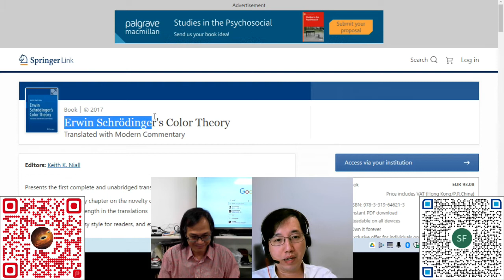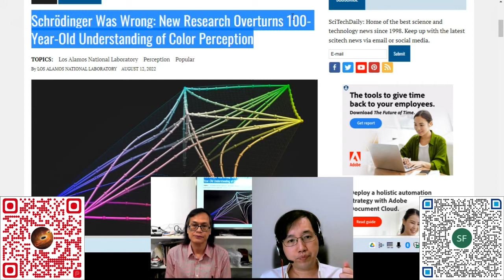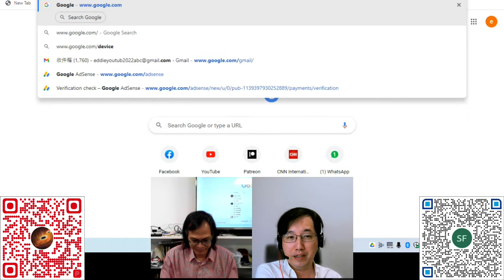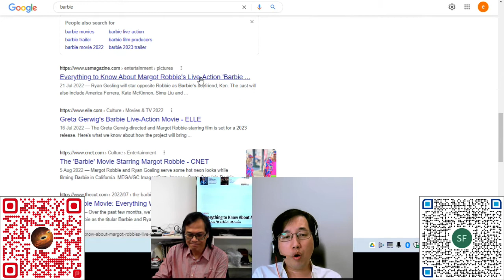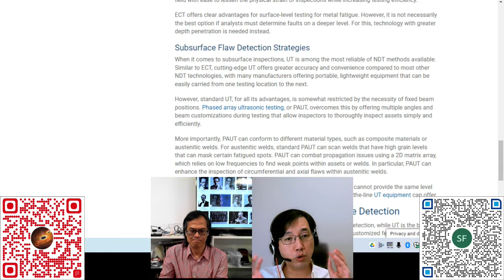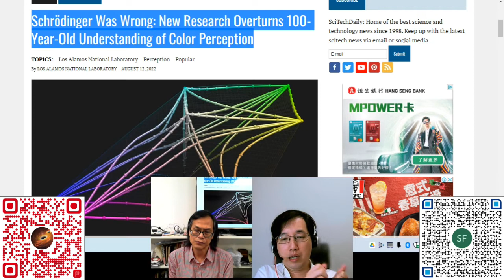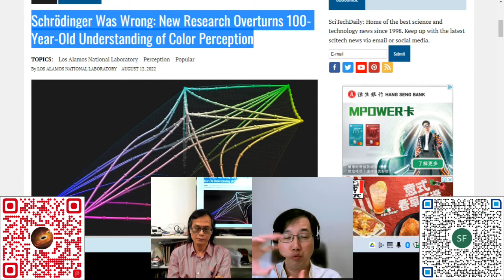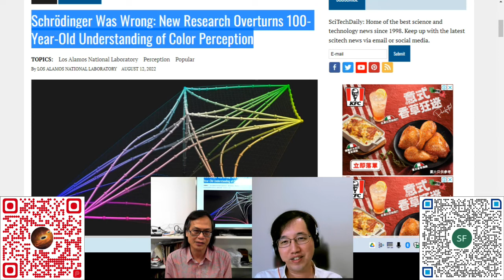科學新知 20220817 Part 2 - 人眼色感為何與黎曼幾何、薛定諤有關?